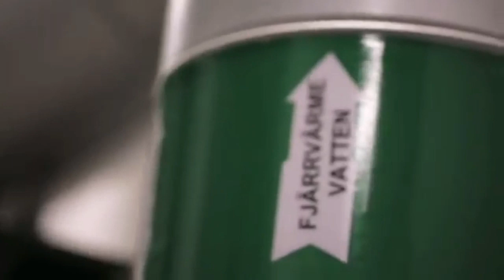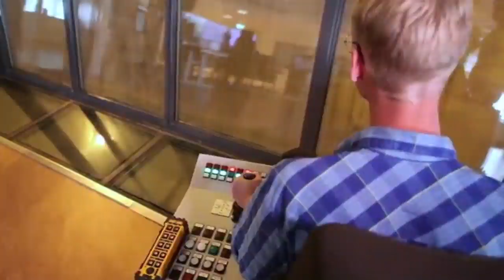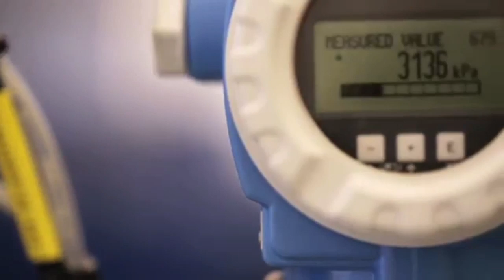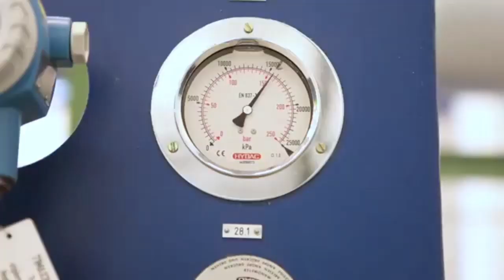Planta ng Kuryente na ginagamitan ng basura,bagong Proyekto ni President Duterte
Waste to Energy Power plants, using trash as fuel magsisimula na sa susunod na taon sa CEBU at Pangasinan.Problema ng basura may solusyon na at may discount pa.

video na ito ay nararapat po lamang na ma ibigay sa tunay na nagmamay ari  nito.